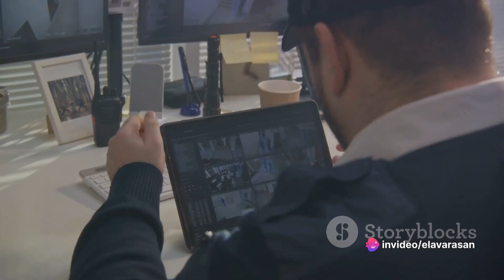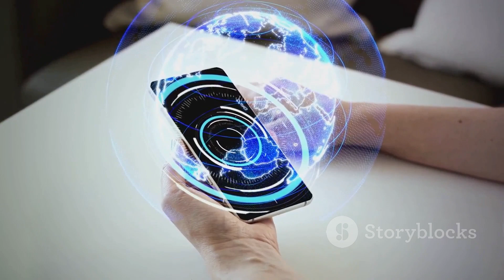App of Power - Short Story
App of Power ---

In this exciting video, we delve into a mesmerizing concept: a futuristic city where a mysterious mobile app empowers its users with extraordinary abilities, blurring the boundaries between what's real and what's digital. Join us on this exhilarating journey as we explore the intriguing possibilities offered by this enigmatic app.

From mind-bending teleportation to shape-shifting transformations, we uncover the unique powers unlocked by this app and witness how they revolutionize the way people navigate through the cityscape. Get ready to be captivated by the stunning visuals and edge-of-your-seat excitement as we bring this futuristic world to life!

With expert analysis and captivating storytelling, we unravel the secrets of this extraordinary app, pondering the ethical implications and consequences it may have on society. We contemplate the potential downsides of these incredible powers and discuss the blurred lines between reality and the digital realm.

Let's embark on this incredible journey together and see just how far technology can push the boundaries of our imagination.

OUTLINE:

00:00:00 The Discovery
00:00:18 Unleashing the Unusual
00:00:36 A Hidden World
00:01:02 Allies and Adversaries
00:01:27 The Double-Edged Sword
00:01:46 The Arduous Journey
00:02:07 Embracing the Unusual
00:02:30 The Continuing Journey